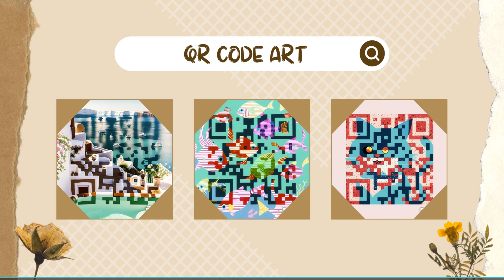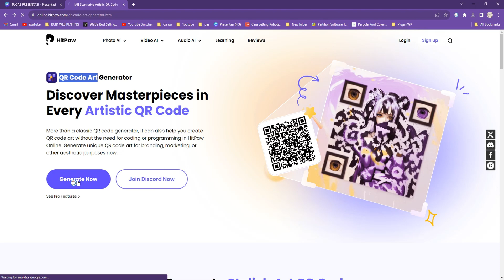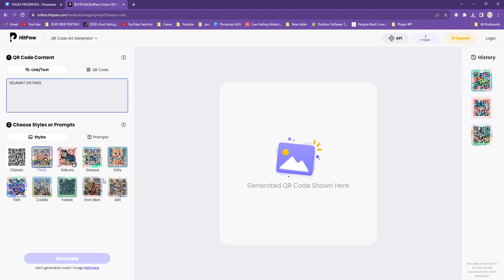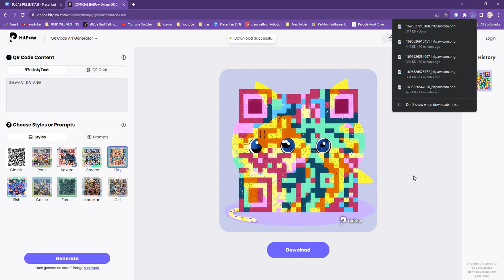Cara Membuat QR Code Art Dengan Seni Untuk Kamu Yang Mau Tau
Kita kenalan tentang alat ini yaitu QR Code ART.

QR Code Art Generator adalah Lebih dari sekadar pembuat kode QR klasik, ini juga dapat membantu Anda membuat seni kode QR tanpa memerlukan pengkodean atau pemrograman. Hasilkan seni kode QR unik untuk branding, pemasaran, atau tujuan estetika lainnya sekarang.